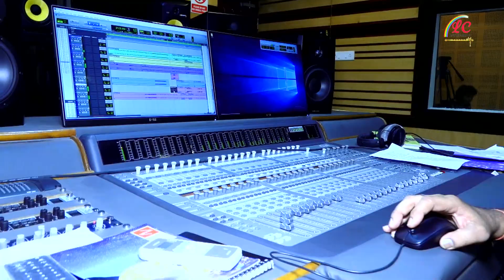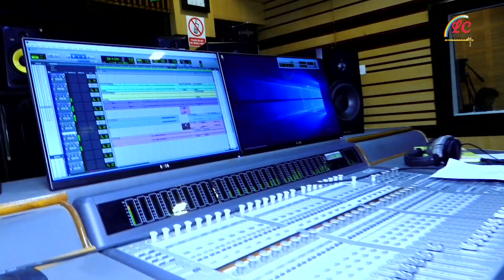Dance Dance | ଡାନ୍ସ ଡାନ୍ସ | Mantu chhuria | New Odia song | Deepak Kumar | Lisha Creation | 2019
OMM SAIRAM

II ଲିଶା କ୍ରିଏସନ ଆଣ୍ଡ ଏଣ୍ଟେରଟେନମେଣ୍ଟ ଭେଟି ଦଉଚି ଏହାର ଦର୍ଶକ ମାନଙ୍କ ପାଇଁ ଏକ ସୁନ୍ଦର ଗୀତ " ଡାନ୍ସ ଡାନ୍ସ " ର ସ୍ଟୁଡ଼ିଓ  ମେକିଙ୍ଗ । ଏହି ଗୀତଟିକୁ ଗାଇଛନ୍ତି ସୁନାମଧନ୍ୟ  କଣ୍ଠଶିଳ୍ପୀ "ମଣ୍ଟୁ ଛୁରିଆ", ଗୀତଟିକୁ ଲେଖିଛନ୍ତି "କୁଳମଣି ବେହେରା", ସଂଗୀତରେ ସଜେଇଛନ୍ତି ଦୀପକ କୁମାର । ଆସା କରୁଚୁ ଆପଣ ମାନଙ୍କୁ ଗୀତ ଟି ବହୁତ ଭଲ ଲାଗିବ II

✽ ଯଦି ଏହି ଗୀତଟି ଆପଣଙ୍କ ମନକୁ ଛୁଇଁ ଥାଏ ତେବେ ଭିଡ଼ିଓଟିକୁ ଲାଇକ ଓ ଶେୟାର କରନ୍ତୁ ଏବଂ ଏହିପରି ସୁନ୍ଦର ଓଡ଼ିଆ ଗୀତ ଶୁଣିବା ପାଇଁ ଆମ ଚାନେଲ "ଲିଶା କ୍ରିଏସନ ଆଣ୍ଡ ଏଣ୍ଟେରଟେନମେଣ୍ଟ"କୁ ସବସକ୍ର।ଇବ କରନ୍ତୁ ✽ ଧନ୍ୟବାଦ

✽ Song  : Dance Dance

✽ Singer: Mantu Chhuria

✽ Lyrics: kulamani behera

✽ Music Direction: Deepak Kumar

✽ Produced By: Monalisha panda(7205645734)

✽ Production House: Lisha creation & entertainment

✽ Recorded At: JCK Studio, CDA-6, Cuttack

✽ Recorded By: Nityashri Ranjan (Babu) & Upendra

you can also watch our hit songs

                          ||-- ANTI-PIRACY WARNING--||

This is the Copyright content of LISHA CREATION & ENTERTAINMENT channel. Any re-upload (Audio or Video) is strictly prohibited of this content. Legal action will be taken against those who violate the copyright of this content !